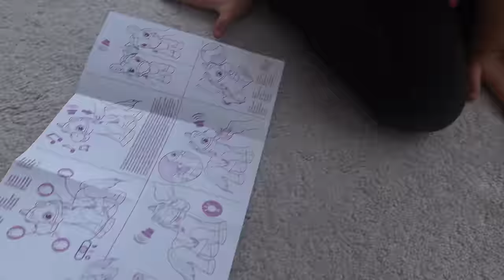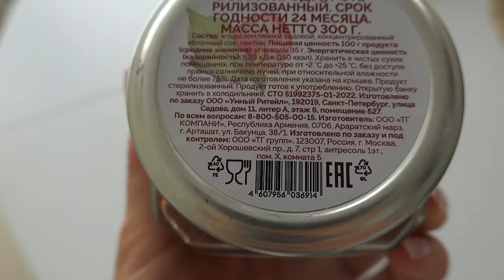День Молодой Мамы с Двумя Детьми 👶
0:00 Про ночной режим сна Миры
1:14 Новый друг Евика
3:12 Моё мнение про кокон для малышки
3:43 Жарю сырники
4:56 Мои приятные ритуалы
5:30 Про режим дня Миры
7:05 Про отношение Евы к малышке
9:55 Про поход к остеопату
13:21 Какие упражнения я делаю
14:28 Мой молокоотсос/впервые кормим Миру из бутылочки
16:02 Заключение остеопата
17:32 Первая прогулка с Мирой в парке
20:19 Ева-маленькая мама
22:53 Купаю Миру
23:48 Читаю Евику перед сном